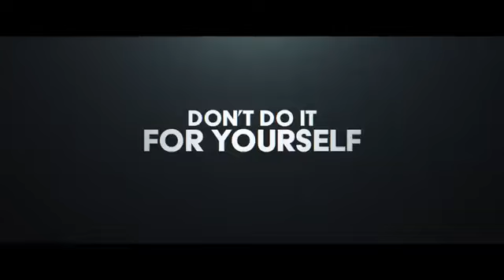BIG GEORGE FOREMAN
⭐️ |  IMDB rating: 6.5 out of 10
🌎 Product of the country: United States
📽 | Genre
 ♂|  Age category: 13+

 Stars: Khris Davis, Jasmine Mathews, Sullivan Jones

 Summary of the story:
 The story of the film is based on a true story and depicts the personal and professional life of heavyweight boxing champion "George Foreman" and...